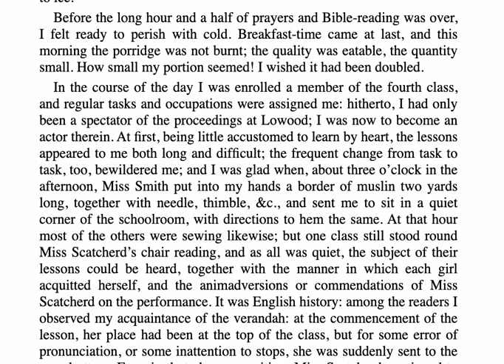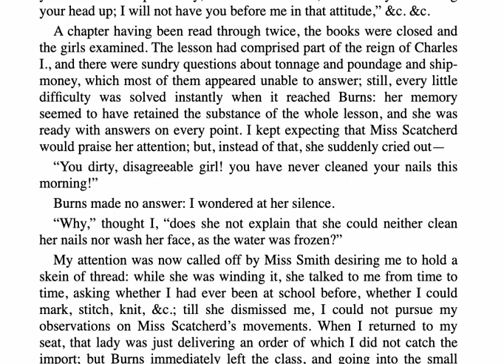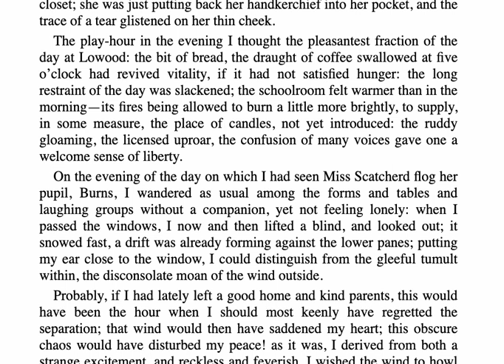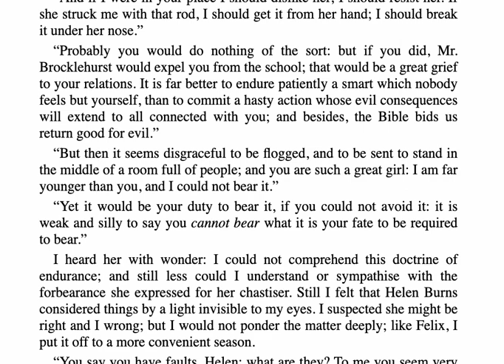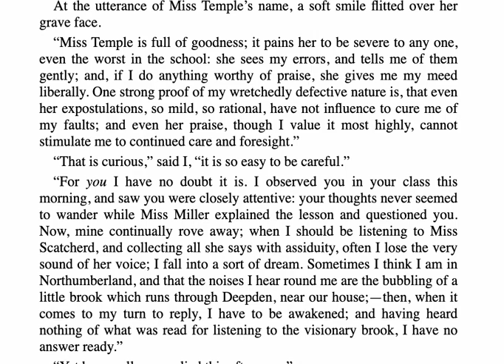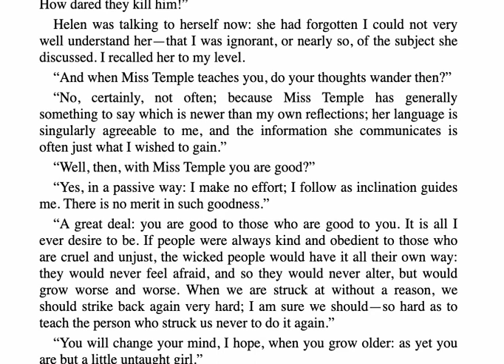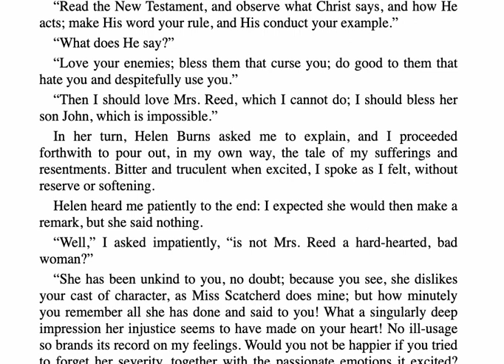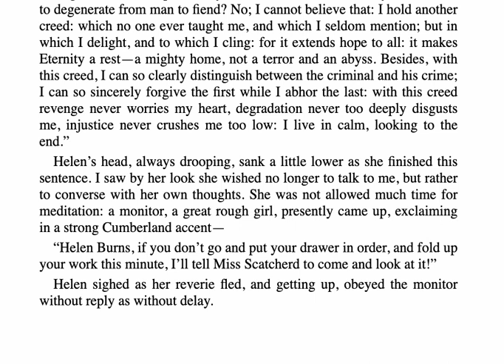Jane Eyre Ch 6